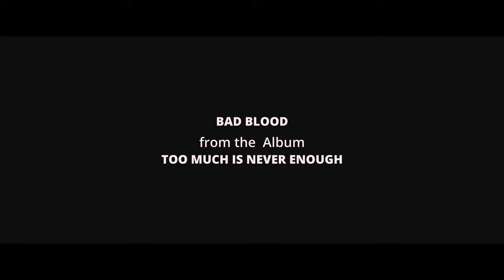Steve Baker – Bad Blood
From the new Album "Too Much is Never Enough" –Timezone Records TZ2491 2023

Some people are willing to go to great lengths to pursue their own advantage, and this almost always leads to ill feelings. If you don’t respect others and try to take advantage of what you perceive as their weakness, in the end it doesn’t really get you anwhere, because you’re still going to have to live with yourself. Bad Blood is never gonna set you free, it’s gonna come back to bite you.

Available at Timezone, Amazon and on all streaming platforms